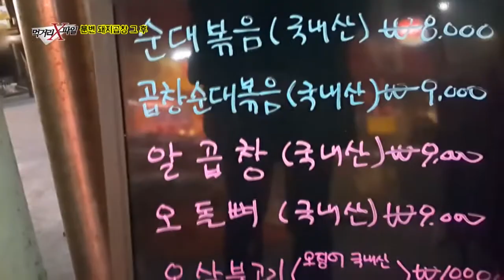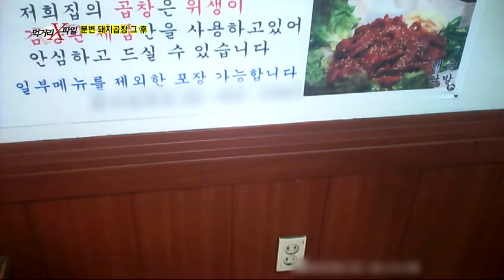양념에 가려졌던 분변 곱창도 달라졌을까?_채널A_먹거리X파일 160회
먹거리x파일 양념에 가려졌던 분변 곱창도 달라졌을까? 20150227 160회 채널A

# 분변 돼지 곱창, 그 후.

분변곱창, 믿고 먹을 수 있을까?
지난해 11월, 저렴한 가격으로 푸짐하게 먹을 수 있어 대표 서민음식으로 꼽혔던 돼지 곱창. 그러나 맛있어 보이는 겉모습과는 달리 그 속에는 세척과정에서 미처 제거되지 못한 분변이 가득 들어있었다. 돼지곱창의 불편한 속사정에 시청자들은 경악을 금치 못했는데…. 방송 이후, 착한 곱창을 찾아달라는 시청자들의 요청과 양심적으로 곱창을 손질하는 식당들에 대한 제보가 이어졌다. 3개월이 지난 지금 먹거리X파일에서 돼지 곱창을 다시 재점검 해봤다.

매주 금요일 밤 11시 [먹거리X파일] 먹거리의 진실을 파헤쳐봅니다!

9분기 연속 종편 1위! 채널A 시청자 만족도 A+